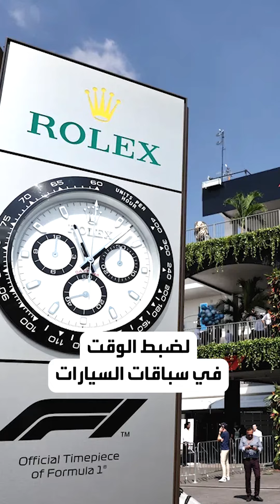ضربة موجعة لرولكس في الفورمولا ١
منافس جديد لـ رولكس في الفورمولا ١ فمن سيفوز بالصفقة؟